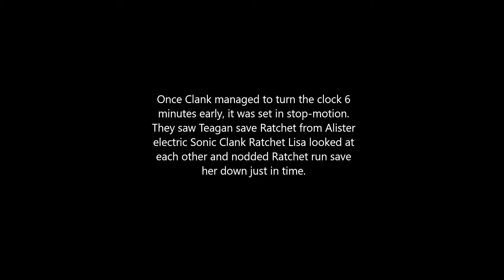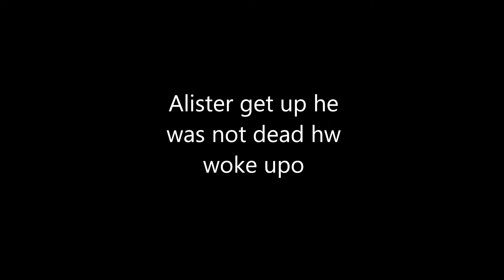Teagan's Adventures of Ratchet and Clank A Crack in Time part 12